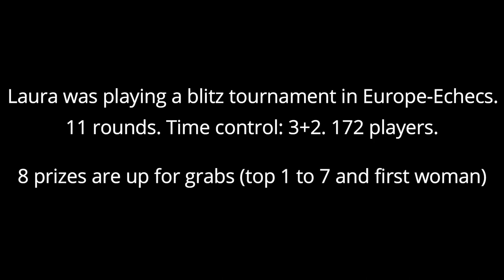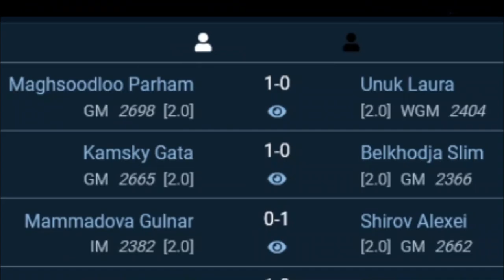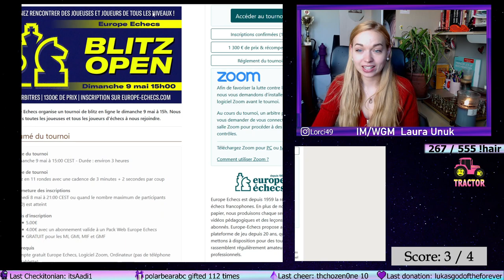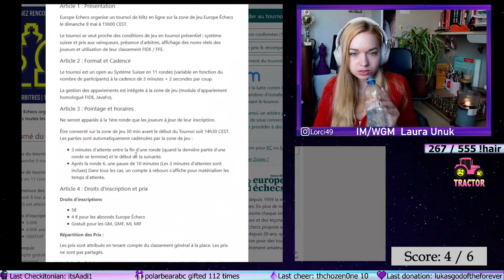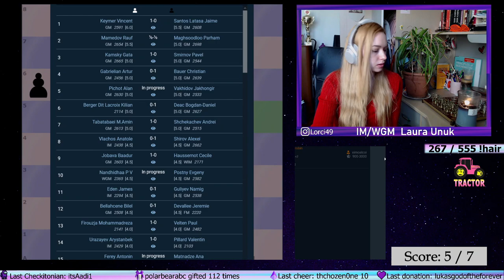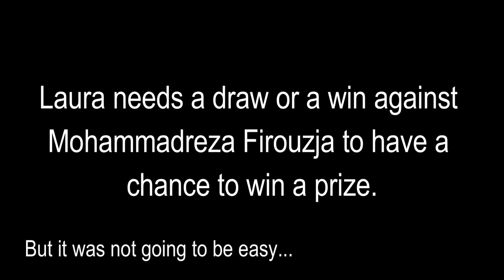How I almost beat Firouzja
Welcome to the world of competitive chess where IM Laura Unuk goes through the whole pallet of emotions that she can show.  The tournament was held on the website europe-echecs and included many grandmasters like Maghsoodloo, Jobava, Shirov, Pichot, Bauer, and many more. But did Laura manage to win it all? Wait for the 2nd video to find out.

1st round: Mareau-Unuk (0:25)
2nd round: Unuk-Briffaut (2:20)
3rd round: Maghsoodloo-Unuk (4:52)
4th round: Unuk-Heng (6:27)
5th round: Berger-Unuk (8:00)
6th round: Unuk-Poivre (9:40)
7th round: Emmenecker-Unuk (11:22)
8th round: Unuk-Firouzja (13:30)

Edited: Lucas Bianchi

Outro: Diviners feat. Contacreast - Tropic Love